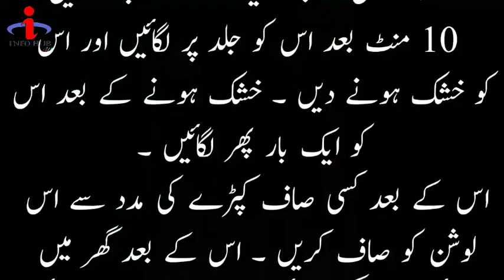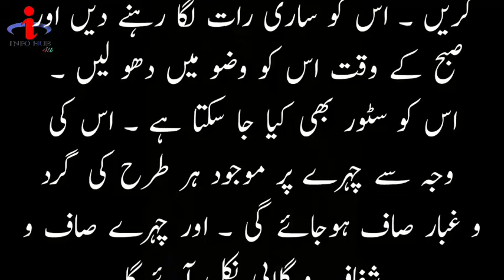Beauty tips | صرف یہ چیز لگائیں اور چہرہ جگمگائیں | خوبصورت بنیں صرف چند دنوں میں | khobsorti ka il